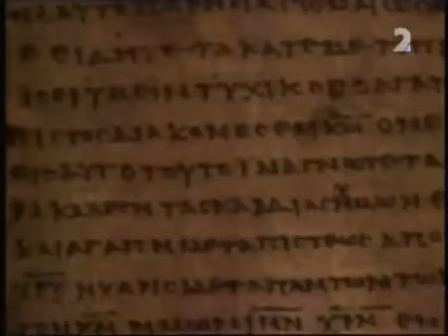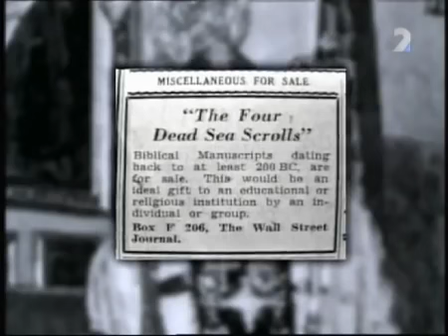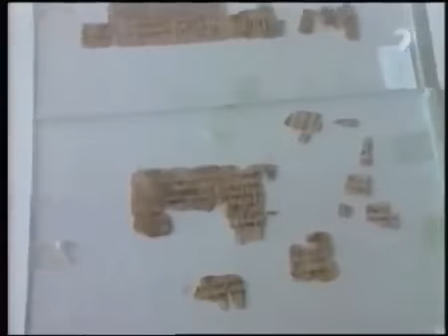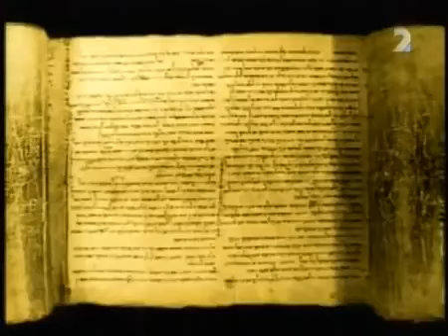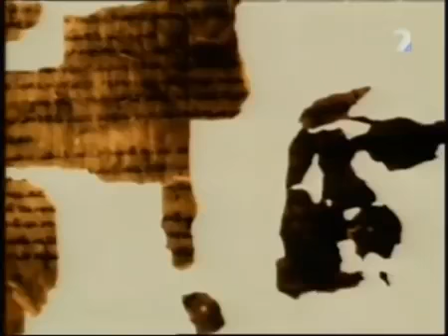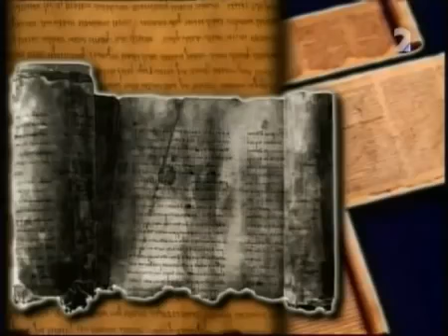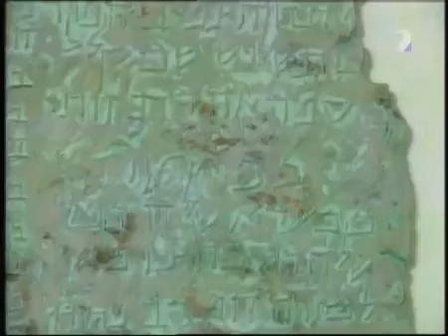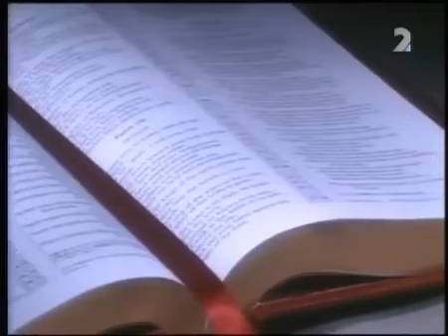Veľké záhady - Záhada svitků od Mrtvého moře -dokument ( cz _ sk - CZ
Záhady